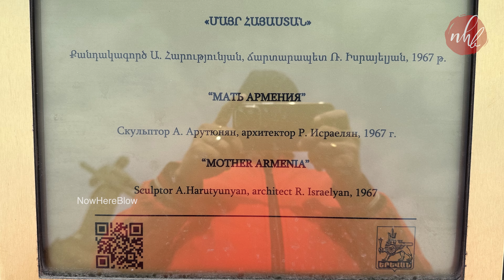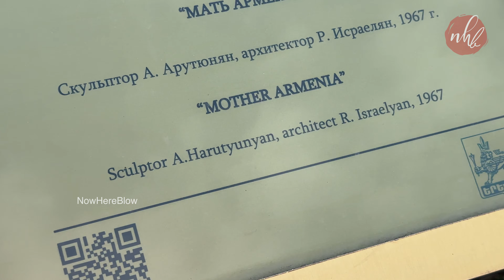Armenian Earthquake Memorial Day | December 7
December 7th is a significant day in the history of Armenia because it marks the devastating earthquake that struck the country in 1988. On December 7, 1988, a massive earthquake, known as the Spitak earthquake, hit northern Armenia, with its epicenter located close to the town of Spitak.

The earthquake, measuring a magnitude of 6.8, caused widespread destruction and loss of life. The event had a devastating impact on the region, particularly in the cities of Spitak, Gyumri, and Leninakan (present-day Gyumri). Thousands of buildings, including hospitals, schools, and residential areas, were severely damaged or completely destroyed.

The official death toll stands at around 25,000 people, but many believe that the actual number of casualties might have been higher. In addition to the loss of life, tens of thousands of people were injured, and hundreds of thousands were left homeless. The disaster had a profound impact on the Armenian people, leaving a lasting scar on the nation's history and memory.

In the aftermath of the earthquake, international aid and humanitarian assistance poured into Armenia to support the affected communities and aid in reconstruction efforts. The tragedy also led to significant changes in seismic building codes and disaster preparedness measures in Armenia and other earthquake-prone regions worldwide.

Each year on December 7th, Armenians commemorate the earthquake victims and remember the devastating impact of the disaster on the nation. It serves as a day of remembrance and reflection on the importance of disaster preparedness and resilience in the face of natural calamities.

Location: Yerevan, Armenia
🎥  Friday, 07  December 2022
🕒 9:00 AM - 9:30 AM